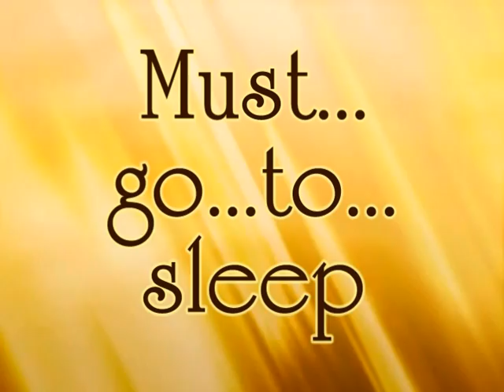YouTube Partners DYING for Google Money!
NEVER MISS A NEW VIDEO:

I am brining sexy back, from da hospital!  I never fail to end up in the ER or a hospital when I visit a new city.  This time it is possibly LIFE THREATENING!  O M G, I was only kidding God about the whole mid-life crisis thing, Jesus!  NEVER MISS A NEW VIDEO: